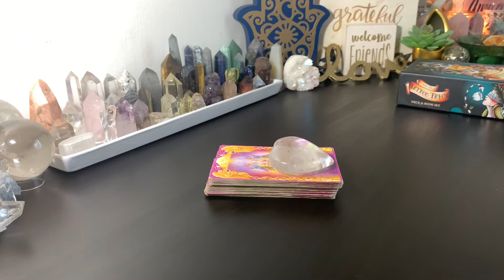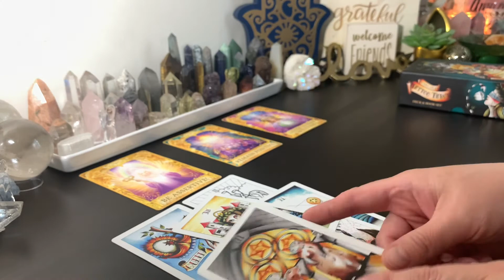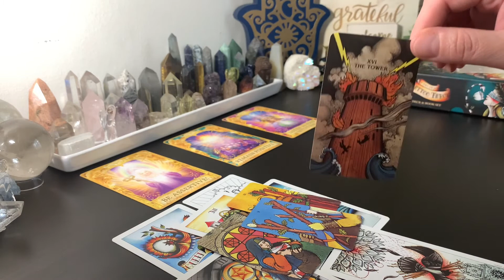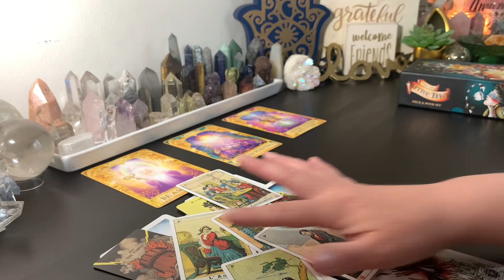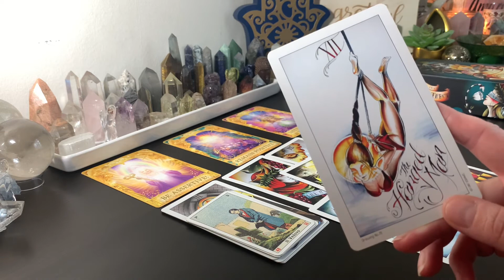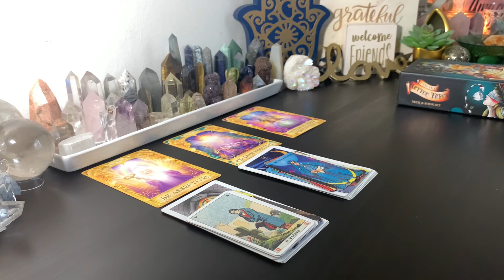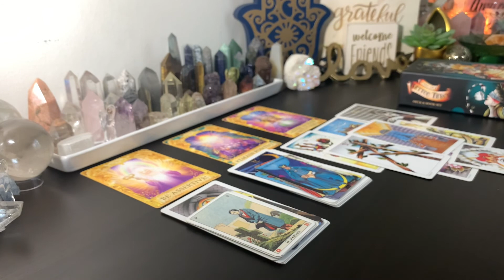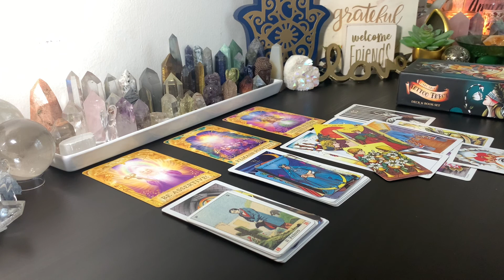Weekly Energies March 8th - 14th Air Signs General Tarot Reading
✨✨✨ TIMESTAMPS ✨✨✨
🔮 OVERALL WEEKLY ENERGY  1:11
♒️  AQUARIUS  2:40
♎️  LIBRA  10:53
♊️  GEMINI  16:54

♦️♦️♦️ENERGY EXCHANGE♦️♦️♦️